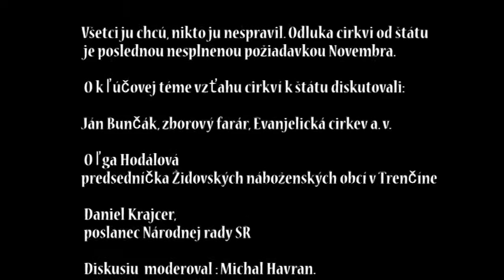Odluka s Havranom v Trenčíne, 24.09. 2015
Všetci ju chcú, nikto ju nespravil. Odluka cirkvi od štátu
je poslednou nesplnenou požiadavkou Novembra.

Našimi hosťami boli:

Ján Bunčák, zborový farár, Evanjelická cirkev a. v.
Oľga Hodálová, predsedníčka Židovských náboženských obcí v Trenčíne
Daniel Krajcer, poslanec Národnej rady SR

Moderoval Michal Havran.